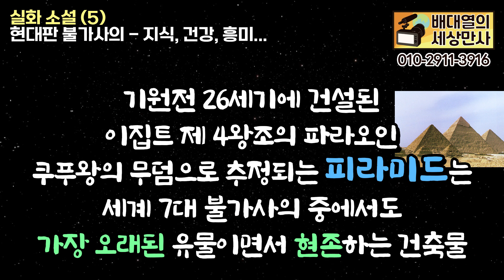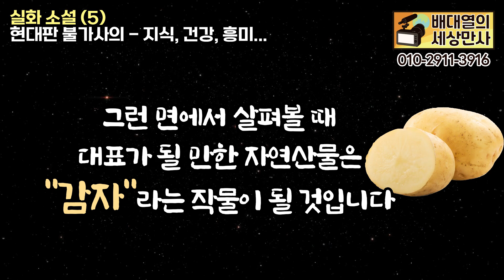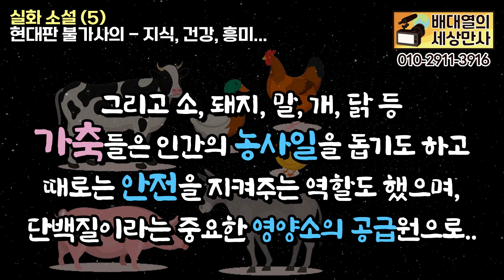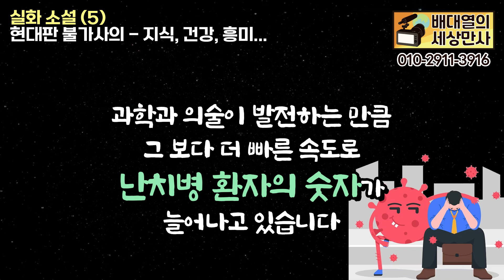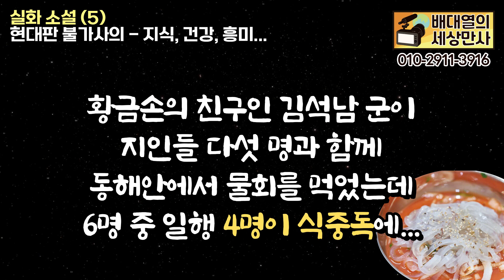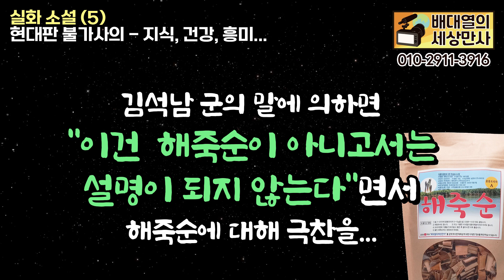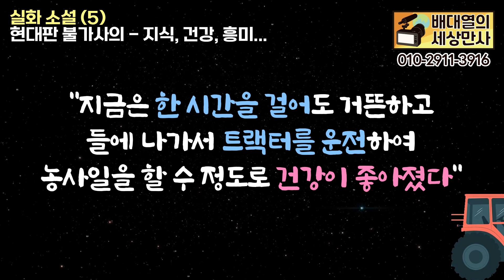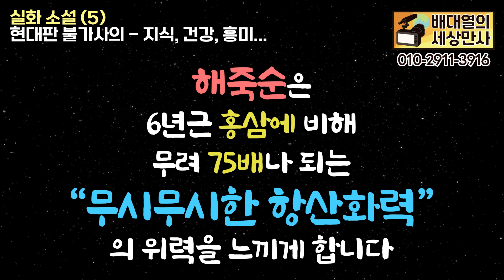실화 소설 (5) 현대판 불가사의 지식, 건강, 흥미... [배대열의 세상만사]